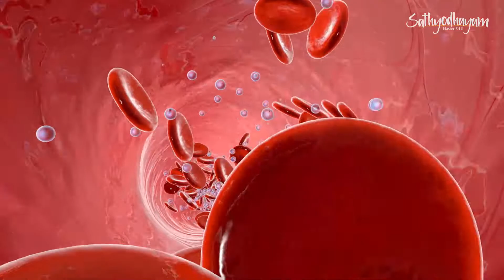The Only Skin Care Remedy Video You Need to Watch | Tamil | Master Sri Ji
நம் மாஸ்டர் ஸ்ரீ ஜி🙏அவர்கள் வழங்கும் வாரம் ஒரு பரிகாரம் என்ற தலைப்பில் ஒவ்வொரு வாரத்தின் முதல் நாளான திங்கட்கிழமை வெளியிடபட்டு அந்த வாரத்திற்குள் செய்ய வேண்டிய பரிகாரங்கள்.
இந்த வாரத்திற்கான பரிகாரம் யாருக்கெல்லாம் சரும அலர்ஜி(SKIN ALERGY) உள்ளதோ அவர்கள் வரும் புதன்கிழமை 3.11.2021 அன்று காலை 6 மணி முதல் 8.30 மணிவரை அரை எலுமிச்சம் பழத்தை இடது கையில் நன்கு பிழிந்து தேய்த்துகொண்டு அரச மரத்தை கையில் தொடாமல் 27 சுற்றுகள் சுற்றி வரவேண்டும்.இதனால் ஜோதிடபடி சர்பத்தினாலும், அறிவியல் படி  உடலில் ஆக்சிஜன் குறைவால் கிருமிகள் ஏற்பட்டு நோயெதிர்ப்பு சக்தி குறைவதால் உடலின் கழிவுகள் தோலின் வழியே வெளியேறுவதால் தோன்றும் இந்த சரும அலர்ஜியானது சிட்ரிக் அமிலம் கையில் பட்டு சில ஆகர்ஷ்ண சக்திகள் உடலினுள் வருவதாலும், அரசமரத்தை 27 சுற்றுகள் சுற்றும்போது அரச மரத்தில் இருந்து வெளிவரும் ஆக்சிஜன் நம் உடலினுள் செல்லுவதாலும் தேவை இல்லாத கழிவுகள் வெளியேற்றபட்டு சரும நோயை விரைவில் போக்கி குணமாக்கும்.
இதை முறையாக கடைபிடித்து செய்வதன் மூலம் இந்த வாரத்தில் இருந்து சரும அலர்ஜி சிறிது சிறிதாக நீங்க ஆரம்பிக்கும்.
ஒவ்வொரு வாரமும் உடல் உபாதைகளுக்கான சிறிய பரிகாரங்களை வரும் வாரங்களில் நம் மாஸ்டர் ஸ்ரீ ஜி🙏 அவர்கள் வழங்கவிருப்பதால் தொடர்ந்து பார்த்து பலன் பெற்று நோயற்ற வாழ்வு பெற வேண்டுகிறோம்.
சத்யோதயம்
நல்லதே நடக்கும்.
Music used on this video : WildKittyTunes - Emotional Piano (mp3)